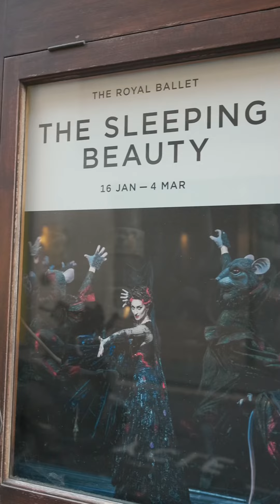Sleeping Beauty backstage at the Royal Opera House